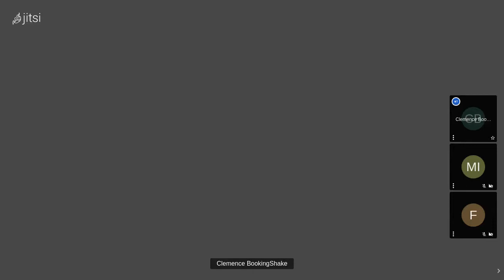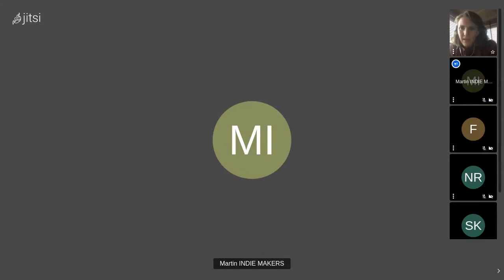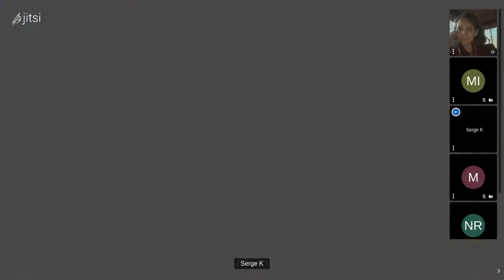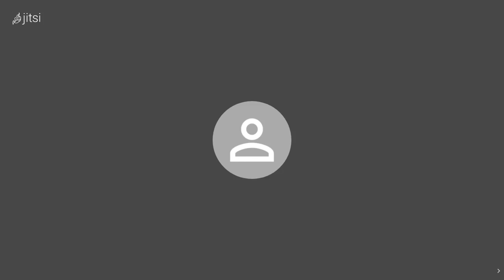Comment trouver tes évolutions produit par Clémence Férault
Pendant 7 mercredis une série de conférences as lieu dans le coworking d'indie makers

Mercredi dernier c'était Comment trouver tes évolutions produit par Clémence Férault de BookingShake.

Mercredi prochain c'est : Comment trouver ton canal d'acquisition par Xavier Coiffard

À la fin de chaque conférence les personnes qui ont assisté peuvent poser des questions et participer au networking a la fin.